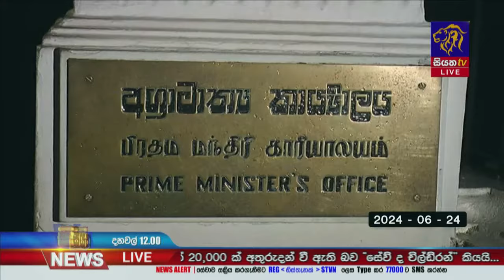පරිපාලන සංගමය වර්ජනය අතහරි